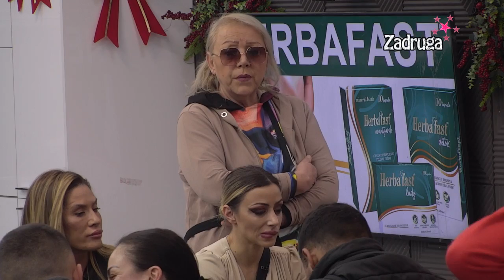Zadruga 6 - Zorica istakla da Dragiću isijavaju zlo i sujeza iz očiju - 06.02.2023.